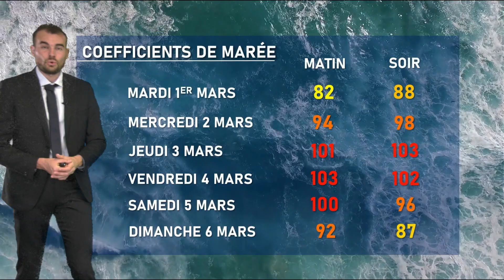Bulletin météo pour le jeudi 3 mars 2022